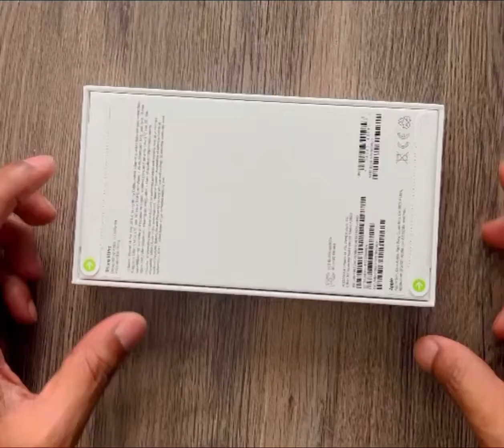Unboxing iPhone14Pro 1TB Deep Purple